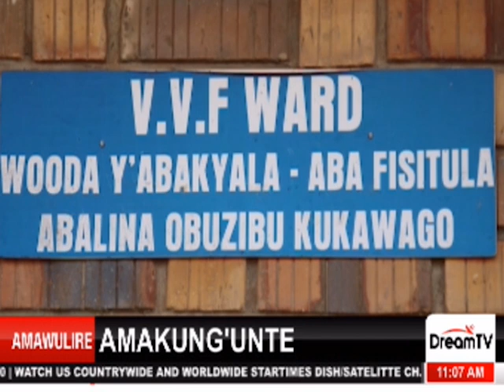AMATIKIRA GA SSABASAJJA KABAKA WA BUGANDA GA 31, EDDWALIRO LYE KITOVU LISIIMYE OBUYWAMBI OBUBAWEBWA